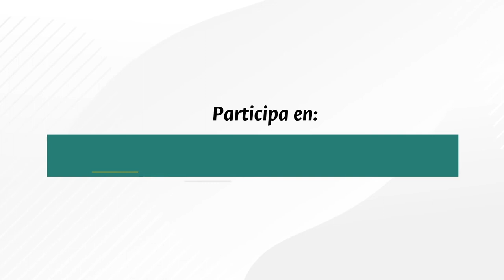ConvergenciaPorColombia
Nuestra ComunidadUNAL se une a la iniciativa ConvergenciaPorColombia con sus propuestas | Ustedes también pueden hacerlo ingresando a 👉 convergenciacolombia.unal.edu.co ¡Nuestras ideas servirán para construir un mejor futuro para los colombianos! 🇨🇴